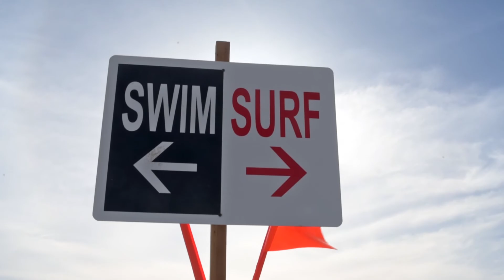IVIE'S 15th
Ivies 15th